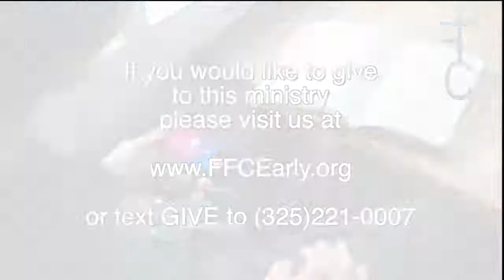Dangers of the Digital pt 2 | 10-16-22